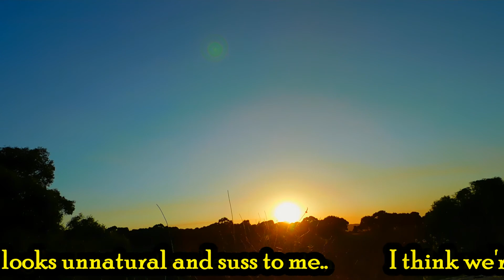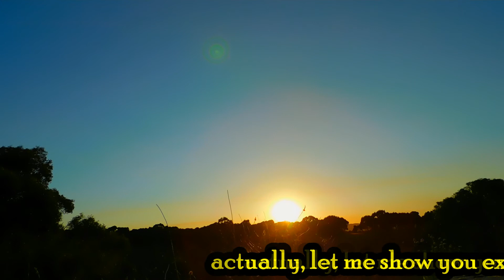citrus.sunrise.sunday.29.10.2017 Adelaide. Session 1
Yesterday was sunday make no mistake. To celebrate I documented Adelaide's sunrise, suncruise then sunset.. Here's session one of the tranquil sounds of manchild v canine negotiation with intermittent chewing and sniffing.  Sunrise through an intense orange sky of intrigue, connspicuously stark and baron of cloud.

Session 2: little blue meanie suncruise of determination

Session 3: local nested sunset tests the sun in front of cloud theory as far as I've seen to date. dig deep debunkers.